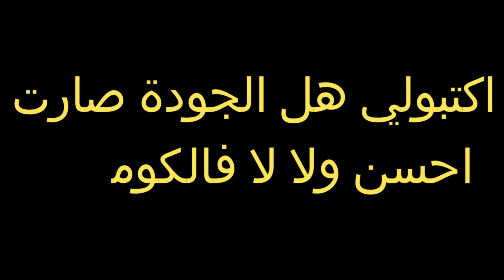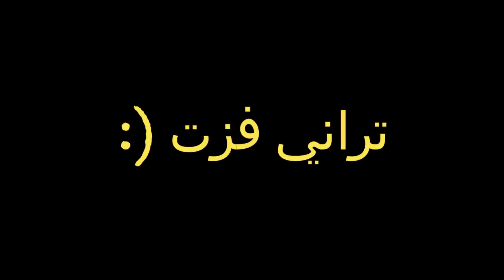ماين كرافت : حرب البيض لكن الجميع عندهم سكن مصطفى قيم اوفر !